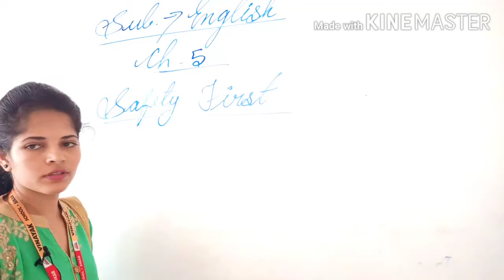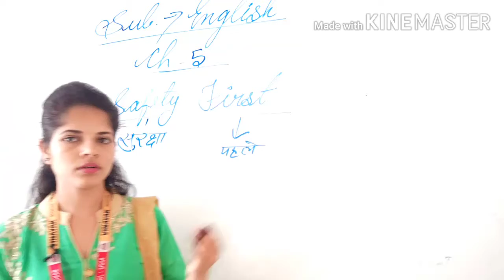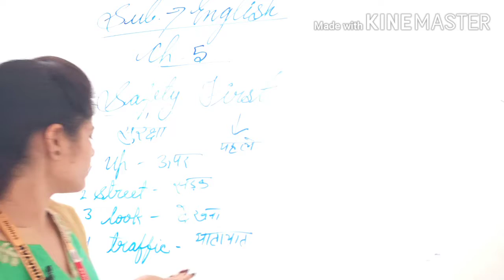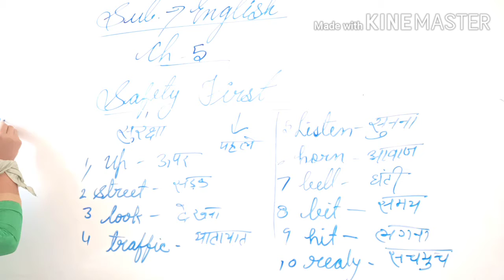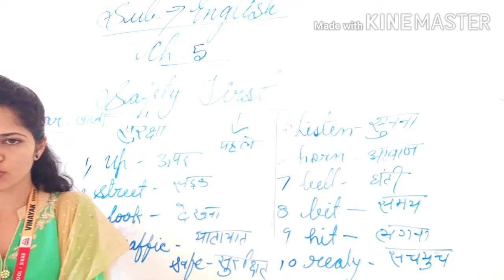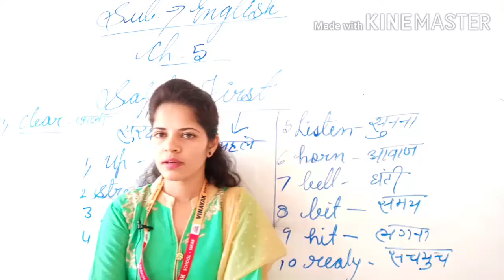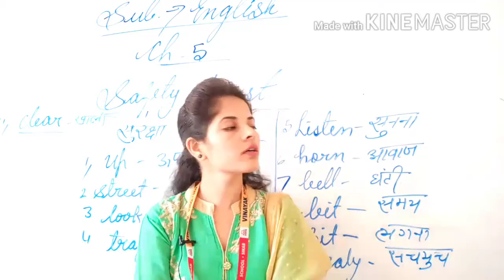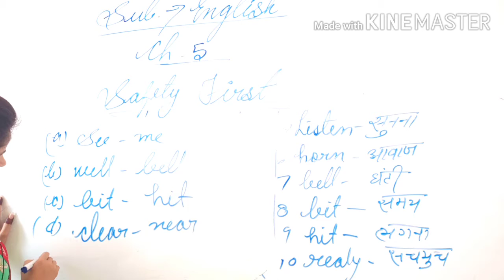Safety First Class 2